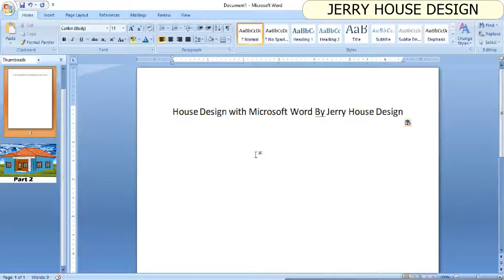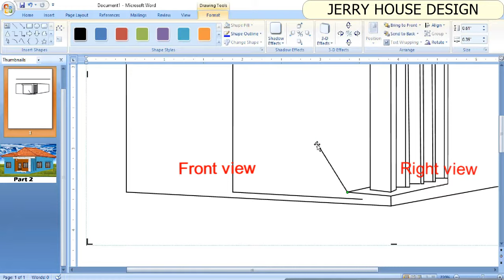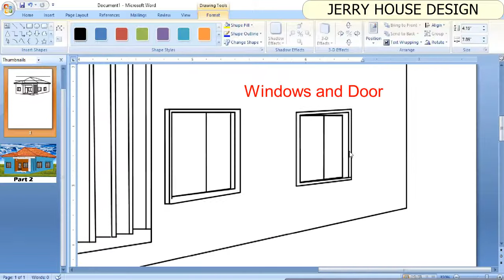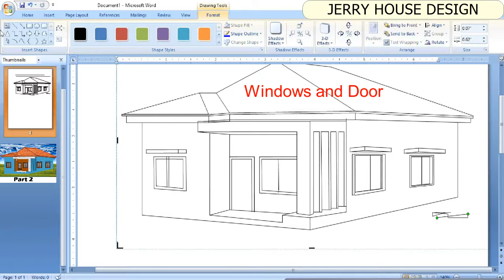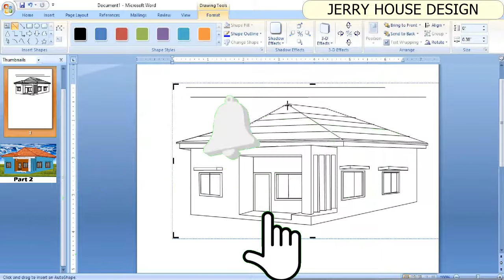Best 3D House Design With Microsoft Word. tutorial 1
How to design a 3D house with Microsoft Word

Find the best modern home design ideas & inspiration to match your style. Watch through images and videos of JERRY HOUSE DESIGN to create your perfect home...